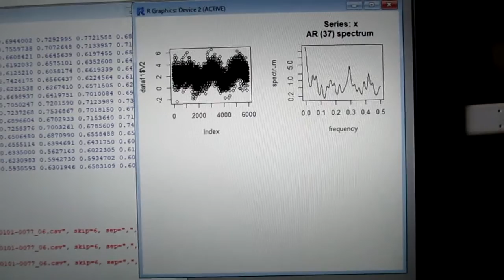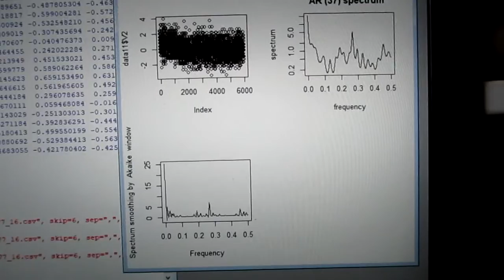超音波技術：多変量自己回帰モデルによるフィードバック解析